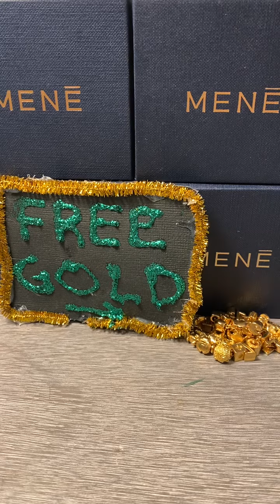24k Gold Mene Chess Piece Giveaway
For more Mene jewelry close ups in real world scenarios see Goldmatters instagram